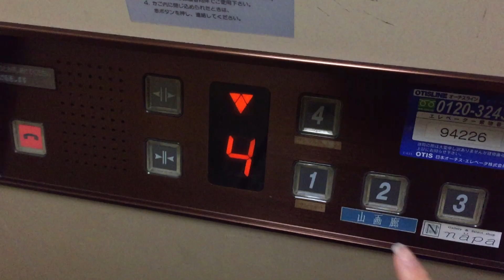【三重県 四日市市】ポポロビルのエレベーターに乗ってみた！（ナショナルオーチス製／4F→1F）NATIONAL OTIS Elevator Popolo building Japan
【Japan Yokkaichi-shi, Mie】I got on the elevator of the Popolo building! ( made in National Otis / The fourth floor → The first floor )